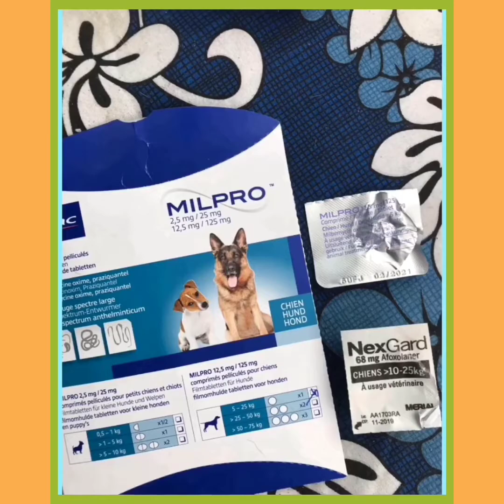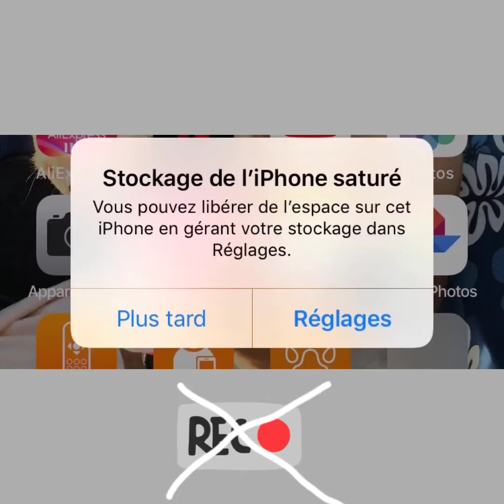Nala 🐾, ma staffie, 4 mois + 21 jours, 27/10/2018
Musicien: Jef